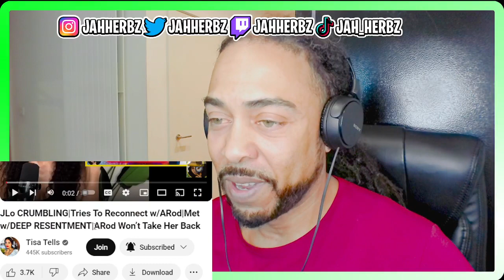SAY IT AINT SO?!!!! JLo CRUMBLING Tries To Reconnect w/ ARod [FIRST TIME UK REACTION]